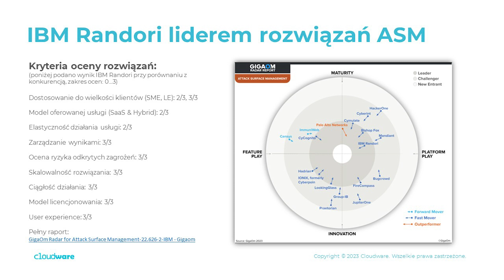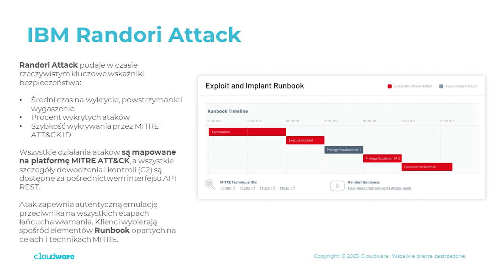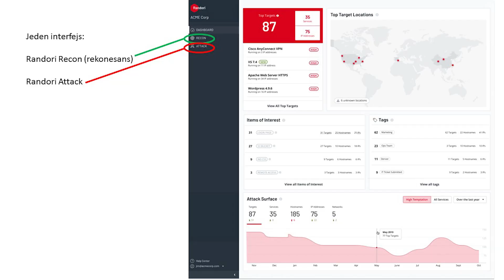O krok przed zagrożeniami. Bezpieczny biznes z Randori Recon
IBM Randori to narzędzie do oceny bezpieczeństwa, które pomaga organizacjom zrozumieć, jak ich systemy i procesy są podatne na ataki cybernetyczne i jakie są ich słabe punkty. Podczas webinaru My Company Polska i Cloudware Polska omówimy korzyści, jakie zyskuje firma, korzystając z tego rozwiązania, a także przedstawimy największe wyzwania, przed jakimi staje biznes w kontekście cyberbezpieczeństwa.

Gościem webinaru jest Krzysztof Jóźwik, Key Account Manager Cloudware Polska. To ekspert z 25-letnim doświadczeniem zdobywanym w obszarze sprzedaży sektora Telco. Zainteresowany tematami AI oraz nowymi technologiami. Doświadczenie zawodowe zdobywał m.in. w Microsoft, Lenovo czy ABC DATA.

Moderator: Kuba Dobroszek, redaktor My Company Polska